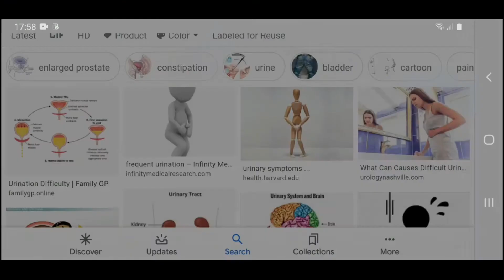Difficulty in Urination Homeopathic Treatment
D.No: 24/133-1
Ramanaidupet,
Rajagari Center,
Machilipatnam,
Andhra Pradesh 521001
Please JOIN OUR WHATSAPP GROUP USHAHOMEOPATHY TELUGU LIVE

YOU WILL INFORMED WHEN I AM LIVE ON YOUTUBE.

Your Name:*
Age:*
Sex:*
Address:
Whatsapp mobile::*
Present Symptoms:*
Answer:
Past History (Do u have any other diseases?):*
Answer:
Treatment History (Used any other medicines?):*
Answer:
Answer:
Answer:
Your mentality, anger, easily weeping, jealousy, fear etc?:*
Answer:
Any investigations ?:*

Homeopathic Medicines for Difficulty in Urination